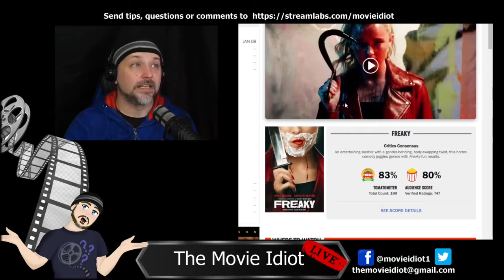IT'S FREAKIN AWESOME!! - Freaky Movie Review - The Movie Idiot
The Movie Idiot Reviews the movie Freaky.

To submit questions or comments for the movie idiot show use this

Check out more content like this live on my weekly Movie Idiot Show Friday mornings at 900 am CST